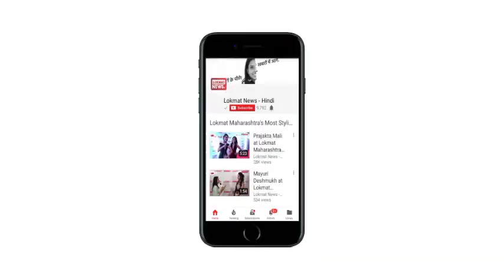FIFA WC 2018: Belgium knocks out Japan with last minute goal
Belgium made its way to quarter finals of FIFA World Cup 2018 after knocking out Japan by 2-3 at Rostov Arena. Belgium recovered significantly from 2-0 to 3-2 in the finishing time. Jan Vertonghen, Marouane Fellaini scored two goals for Belgium to come at par with Japan. Nacer Chadli’s goal (90’), seconds before stoppage time proved to be the final verdict of the game. Belgium will face Brazil next in quarter finals on July 6.